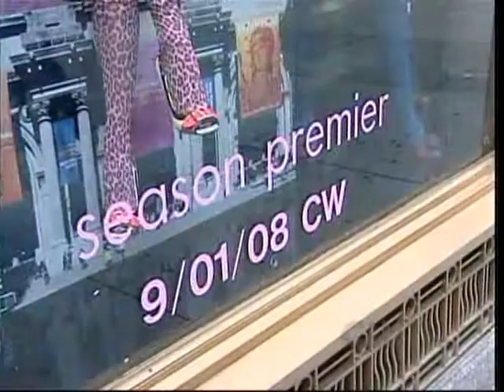The windows at Henri Bendel with GG designer Eric Daman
The cast of Gossip Girl gushes about the shows fashion designer Eric Daman. Also a look ahead to season 2 of the show.